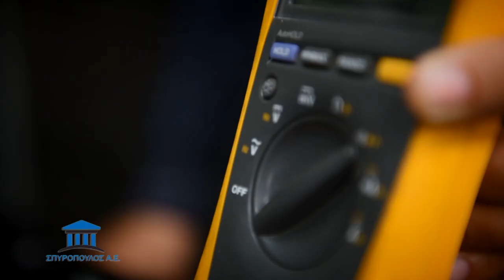SPYROPOULOS SA - Corporate Video 2019